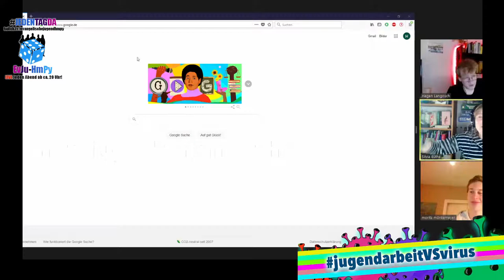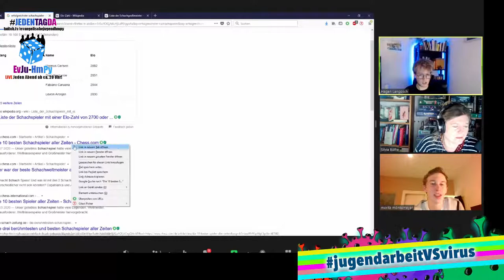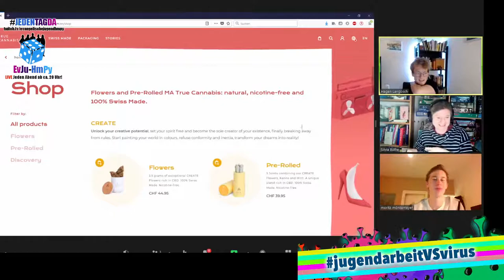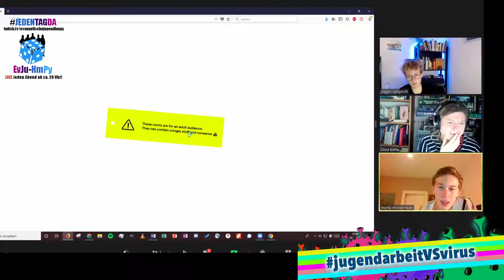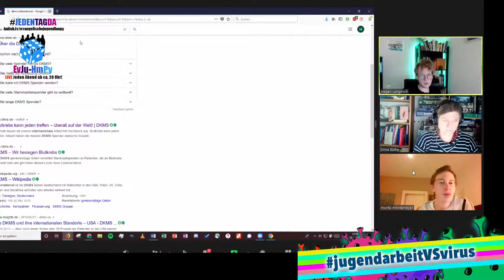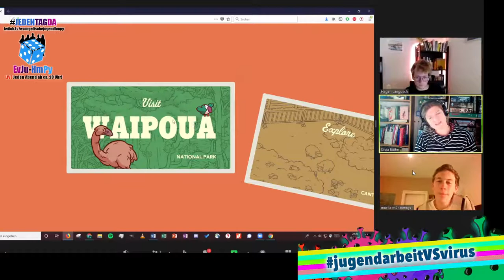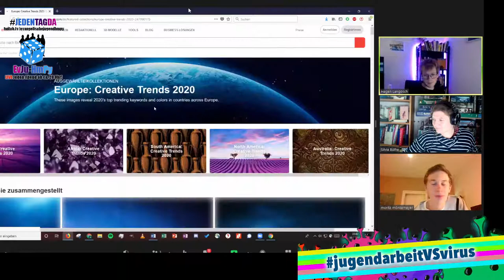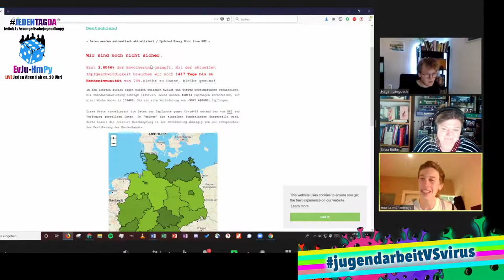Talk, Talk mit Hagen und Silvia MORITZ MÖNKEMEYER